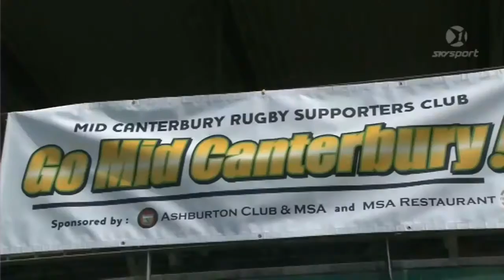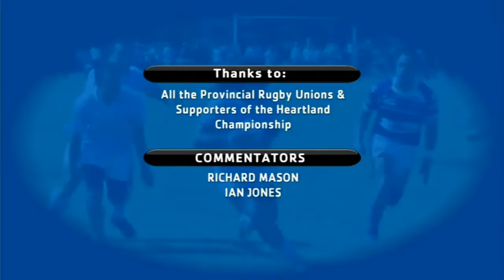Mitre10 Heartland Championship - 8/10/16 - Mid Canterbury v Thames Valley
As we head into Week Eight of the Mitre 10 Heartland Championship we can quickly now recap round seven 8/10/2016 :
Mid Canterbury v Thames Valley @Ashburton Showgrounds, Ashburton
as seen on Mainfreight Rugby 13/10/16